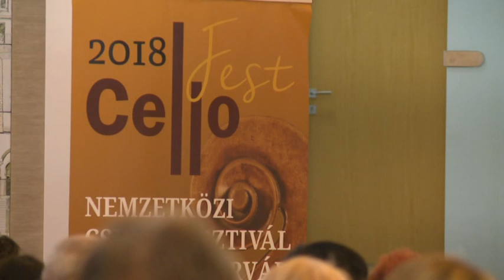181204 Paletta magazin